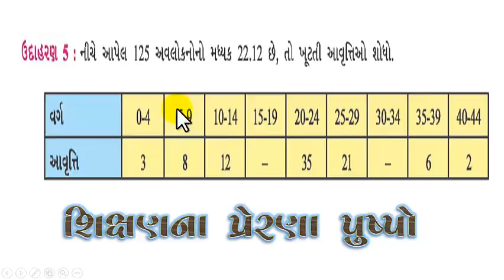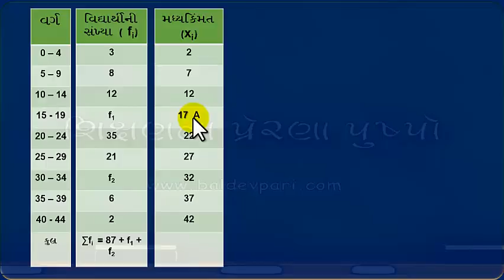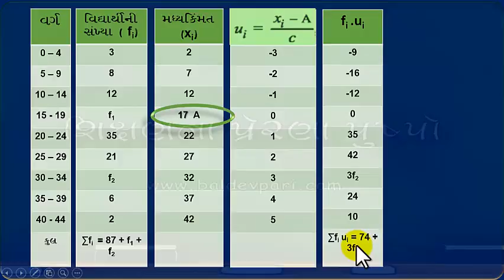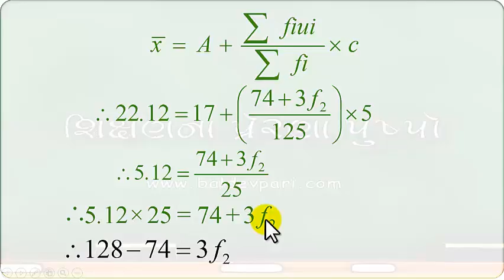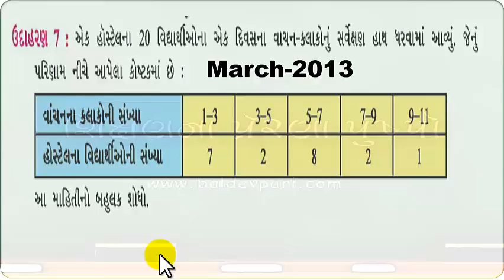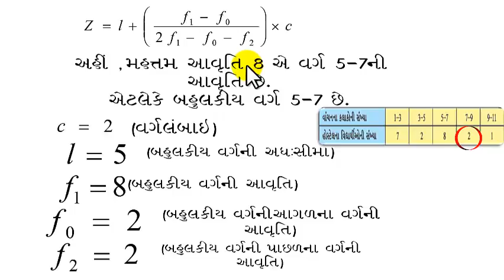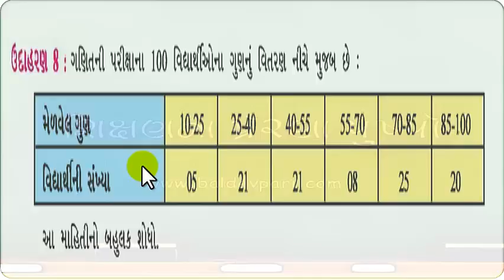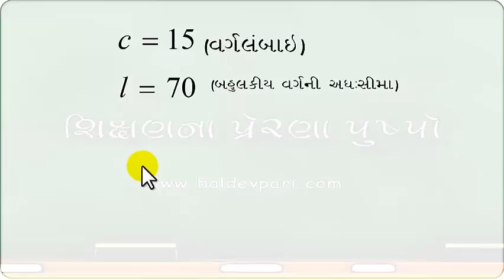STD-10 MATHS CH-15 PART 3 AAKDASHASTRA( આકડાશાસ્ત્ર )